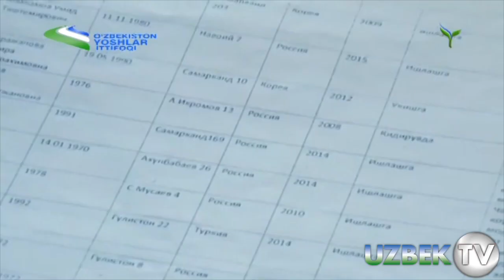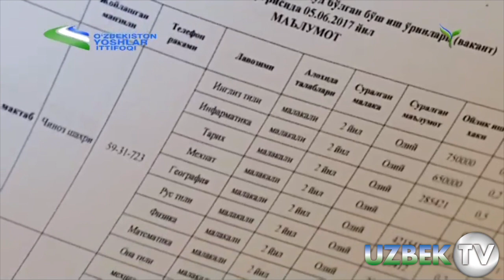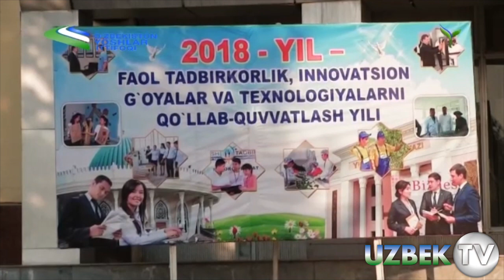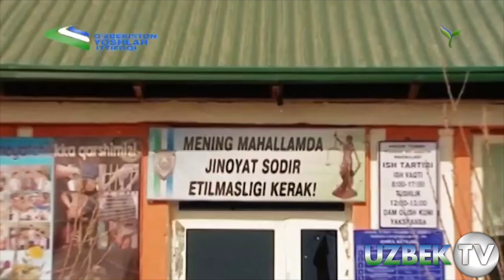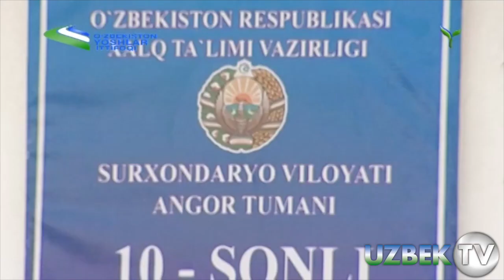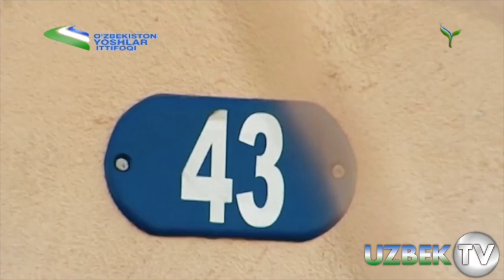РОССИЯГА ИШЛАШГА КЕТИШ: ТЎҚЛИККА ШЎХЛИКМИ ЁКИ НОЧОРЛИКДАНМИ?